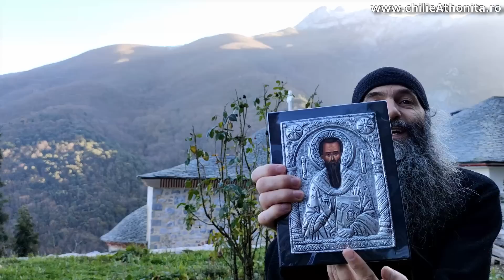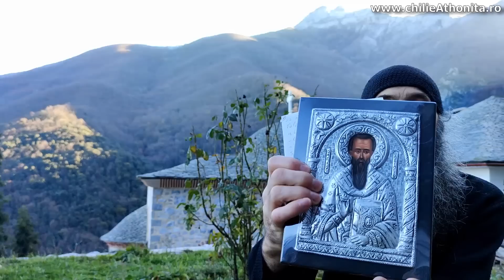Sfântul Vasile, sfântul dintr-o familie de sfinți - părintele Pimen Vlad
Mulți știu că Sfântul Vasile este unul dintre cei mai  mari sfinți ai Bisericii, însă mai puțini dintre noi știm că toată familia Sfântului Vasile era o familie de sfinți.

Ascultați-l pe părintele Pimen Vlad cum ne povestește viața Sfântului Vasile.

Vizionare plăcută!